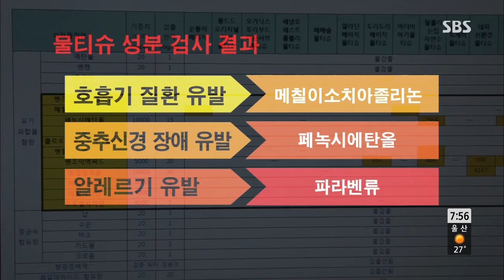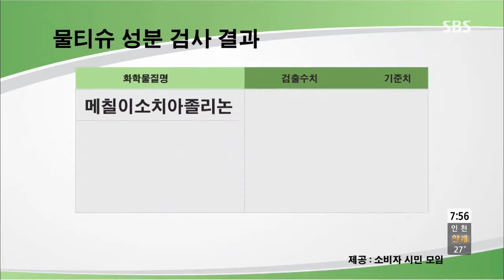모닝와이드 130806 다시보기 #1(4)